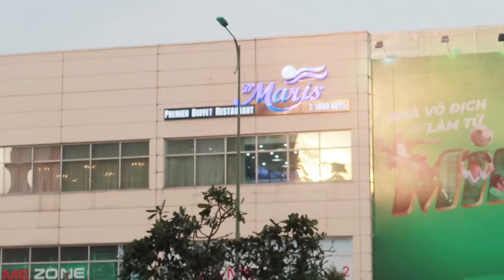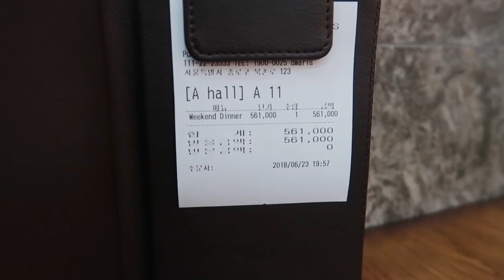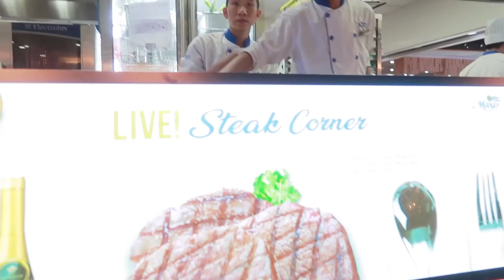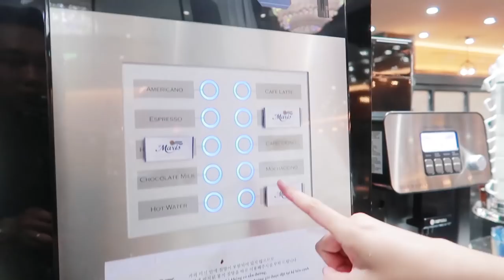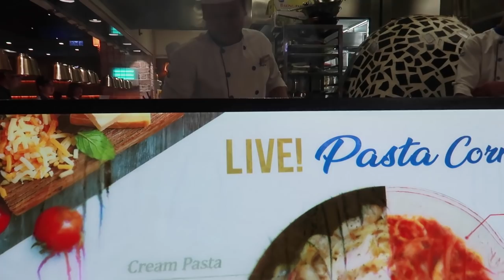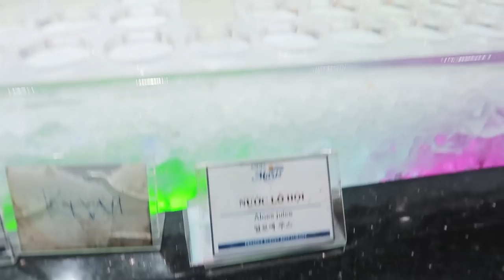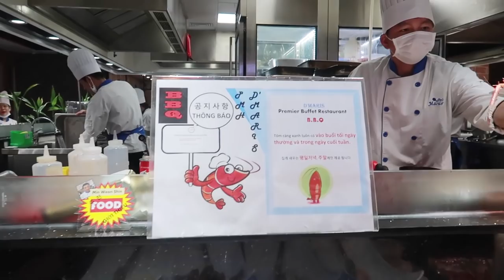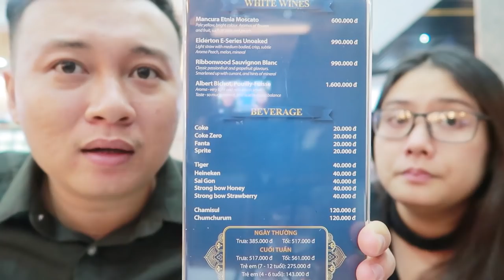Review D'Maris Buffet sang chảnh giá hợp lý !!! - Du Lịch Ăn Uống Sài Gòn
Đánh giá D'Maris Buffet
Thích hợp để: ăn tràn bảng họng
Thời gian mở - đóng cửa:
Giá cả:
Địa chỉ: Lầu 3 - 469 Nguyễn Hữu Thọ, Tân Hưng, Quận 7
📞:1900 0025